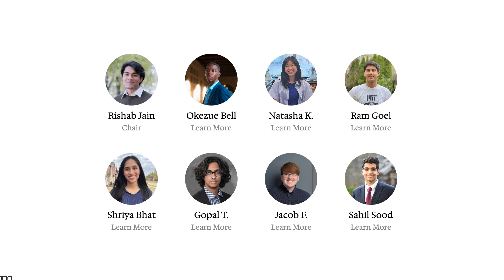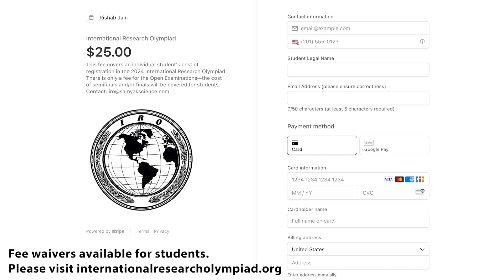The International Research Olympiad...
The International Research Olympiad (IRO), the world’s first olympiad-style competition dedicated solely to scientific research, is a unique initiative that aims to promote science and scientific thinking among young minds.